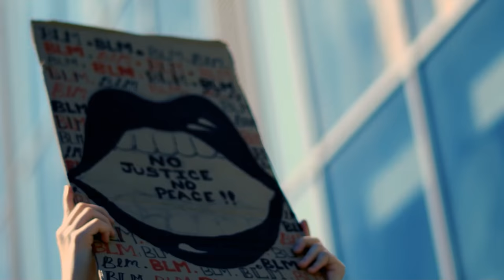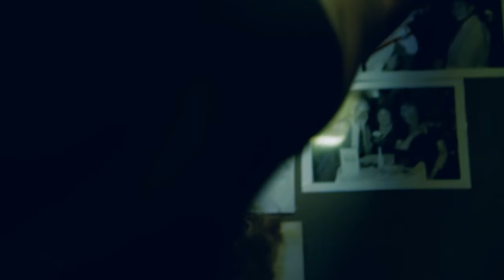Film and TV Showreel 3rd year students 2021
Our Film and Television Production degree gives students an understanding of global film and television industries. See the best of our students' work.